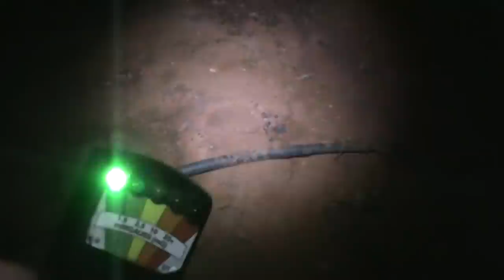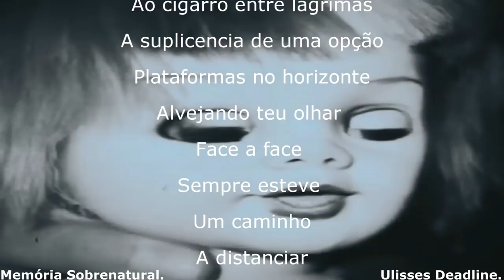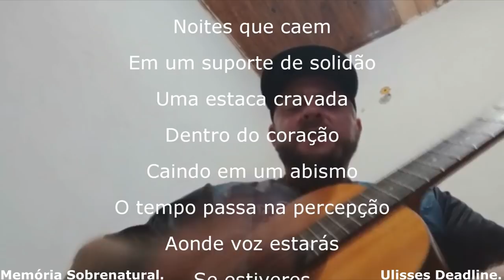A Vila * leave me in hell *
Este video é a continuação do video anterior durante o dia espero que curtam muito obrigado